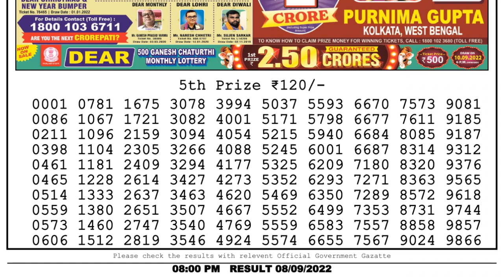🔴Dear Lottery Sambad Live 8pm today 08.09.22 Nagaland State Lottery Result